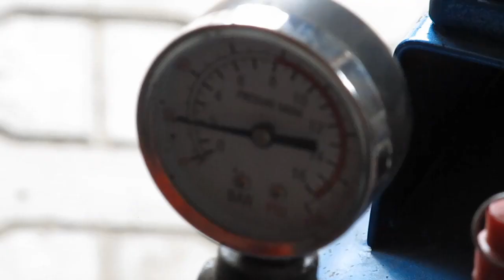KUBOTA m9540 - przegląd ||| film 500 widzów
To  zapowiadany film :D na 500 widzów !
Dzięki za kolejny subskrypcje !